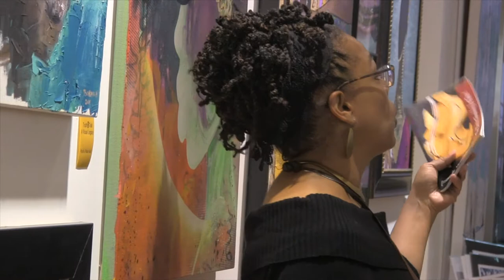Poet: Monique Franklin; Painting: Shrouded Hope